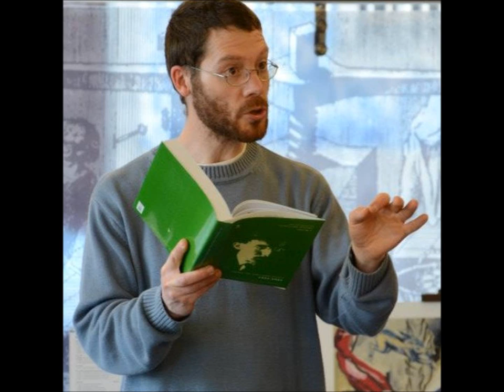Episódio 131/365 "Recado a Lisboa" de João Villaret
E hoje trago-vos um poema de João Villaret (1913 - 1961), actor, recitador de poesia e ainda autor de poemas ele-próprio, a quem tenho que prestar a minha homenagem.

Além do blog que criei para historiar e publicitar a sua actividade poliforme de artista

chamo-vos a atenção para a sessão de poesia de hoje (11 de Mai9o de 2013), em homenagem a esse grande recitador de poesia que foi João Villaret:

Obrigado
Nuno Meireles